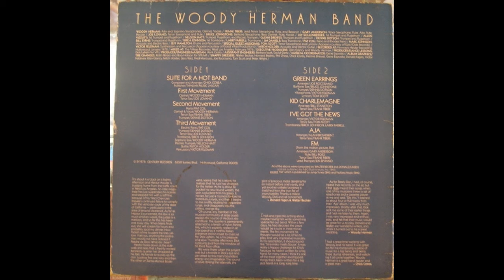Woody Herman - 05. Kid Charlemagne (1978)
From: The Woody Herman Band – Chick, Donald, Walter & Woodrow Century Records Format: Vinyl, LP, Album 1978
Credits:

    Acoustic Bass, Electric Bass – Marc Johnson (2)
    Acoustic Guitar, Electric Guitar – Mitch Holder
    Alto Saxophone, Soprano Saxophone, Clarinet, Vocals – Woody Herman
    Arranged By – Alan Broadbent (tracks: B4), Bill Stapleton (tracks: B2), Chick Corea (tracks: A1 to A3), Gary Anderson (tracks: B5), Joe Roccisano (tracks: B1), Victor Feldman (tracks: B3)
    Baritone Saxophone, Bass Clarinet, Flute, Vocals – Bruce Johnstone
    Composed By – Chick Corea (tracks: A1 To A3), Donald Fagen (tracks: B1 To B5), Walter Becker (tracks: B1 To B5)
    Coordinator [Musical] – Gene Esposito
    Drums, Percussion – Jeff Hamilton
    Engineer [Assistant] – Barbara Issak, David Gertz
    Executive-Producer – Glen Glancy, Woody Herman
    Graphics [Album], Other [Tire Changes] – Bob Hickson, Bob Hickson, Rollin Binzer
    Piano, Electric Piano [Rhodes Piano] – Pat Coil
    Producer, Engineer, Other [Magician] – Hank Cicalo
    Producer, Other [Dance Lessons] – Dick LaPalm
    Synthesizer, Percussion – Victor Feldman
    Tenor Saxophone [Lead], Flute, Bassoon – Frank Tiberi
    Tenor Saxophone, Flute – Joe Lovano
    Tenor Saxophone, Flute, Flute [Alto], Piccolo Flute – Gary Anderson
    Tenor Saxophone, Lyricon – Tom Scott
    Trombone – Larry Farrell
    Trombone [1st] – Birch Johnson
    Trombone [Bass] – Jim Daniels
    Trumpet [1st], Flugelhorn – Allen Vizzutti, Jay Sollenberger
    Trumpet, Flugelhorn – Bill Byrne, Dennis Dotson, Glenn Drewes
    Trumpet, Flugelhorn, Trumpet [Piccolo] – Nelson Hatt